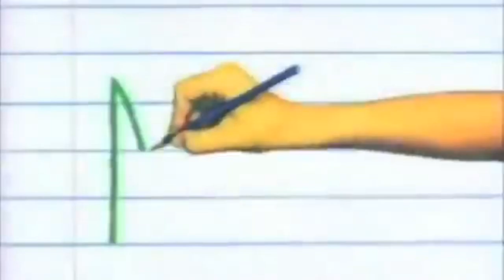[#1032] Nickelodeon (1990) with Nickelodeon (2007) music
[Requested by corbin TEAM ROCKET music]

Nicknames: "Nick, Nick, Nick"

ID: TBA.

FX/SFX: TBA.

Music/Sounds: TBA.

Availability: Extinct.

Scare Factor: TBA.

(C)2018 Cinemation Audiovisual Holdings Inc.